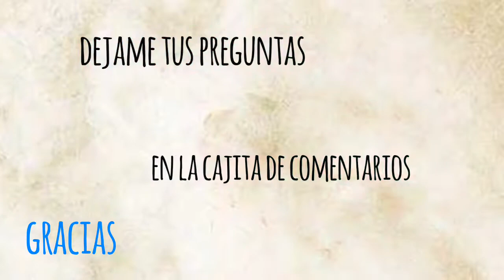HAZME PREGUNTAS SOBRE MI!!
Hola soy Lili 😊

MUCHAS GRACIAS!!LOS QUIEROO MUCHOO!! 😊